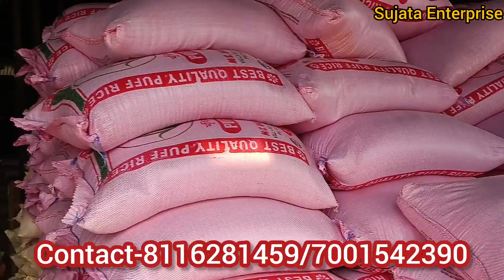Puffed Rice Processing And Roasting Machine. Murmura Machine. call me -8116281459/7001542390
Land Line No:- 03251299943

A puffed roasting machine, also known as a puffed rice roasting machine, is a type of equipment used to roast puffed grains, such as rice, wheat, or corn. This machine typically uses a high-temperature roasting process to cook the grains, causing them to puff up and develop a crispy texture.

The puffed roasting machine consists of a hopper, where the grains are loaded, and a heating chamber, where the grains are roasted. The machine may also have a conveyor belt or other mechanism to move the grains through the heating chamber and out of the machine once they are roasted.

Puffed grains can be used as a snack or as an ingredient in various food products, such as breakfast cereals, granola bars, and trail mixes.
আপনাদের কাছে অনুরোধ পুরো ভিডিও দেখুন। 🙏🙏🙏
অবশেষে চুড়ান্ত সাফল্য।  এক নতুন ধরনের মুড়ি ভাজা মেশিন নিয়ে এলো সুজাতা এন্টারপ্রাইজ।  আপনার যে নতুন ধরনের মুড়ি ভাজা মেশিনটি বানানো হয়েছে,  সেই মেশিন ১কেজি গ্যাসে ১০০কেজি মুড়ি ভাজতে পারবেন।আপনারা যারা এই নতুন ধরনের মুড়ি ভাজা মেশিনটি নিতে চান অতিসত্তর আমাদের সাথে যোগাযোগ করুন।

*** ঠিকানা ***(Address):-
Vill+Po- Kalapathar,  PS-Kashipur
Dist-Purulia,  Pin-723121 (W.B)

Dropped pin
Near Kalapathar, West Bengal 723121

আমাদের কারখানায় বেকারি মেশিন পাওয়া যায়।  এই মেশিন আমরা নিজেরা বানিয়ে থাকি।  এই ব্যবসার  সাথে সাথে কেউ যদি  মুড়ি ব্যবসা করেন, আপনারা মুড়ি ভাজা মেশিননেও পেয়ে যাবেন ।
এই লকডাউনের সেরা ব্যবসা মুড়ি ব্যবসা।  আমাদের কোম্পানি থেকে মুড়ি ভাজা মেশিন কিনে এই ব্যবসা শুরু করুন, আর মাসে আয় করুন ৬০,০০০ টাকা। আমাদের এখানে সব ধরনের মেশিন পাওয়া যায়। যেমন ধরুন মুড়ি ভাজা মেশিন, চাল শুকনো করা মেশিন, বেকারি মেশিন, গম ভাঙা মেশিন ইত্যাদি ধরনের মেশিন পেয়ে যাবেন।

Machine Capacity :-
1hour ( 100kg-150kg)
1hour (150kg-200kg)
1hour (200kg-250kg)
1hour (250kg-300kg)
1hour (300kg-350kg)
1hour (350kg-400kg)
1hour (400kg-500kg)
1hour (500kg-1000kg)